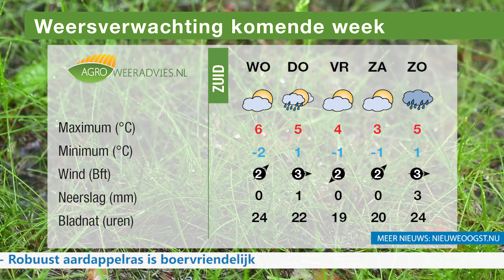TV: Trekker rijden op landbouwbeurs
In Nieuwe Oogst TV van woensdag 29 november de volgende onderwerpen: Bezoekers kunnen trekkers proberen op landbouwbeurs Assen, CLM haalt bezem door de middelenkast en melkveehouders uit Vierakker verwarmen woning met warmte uit de melk.